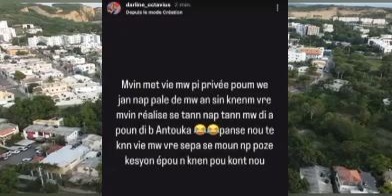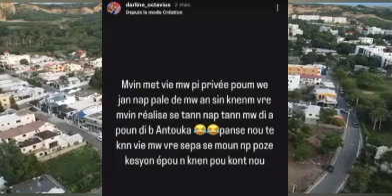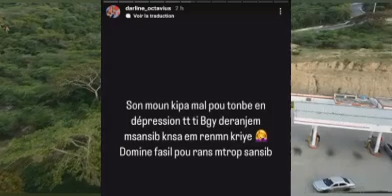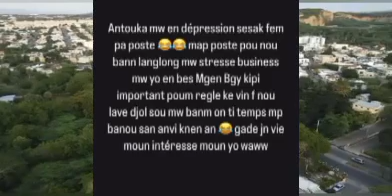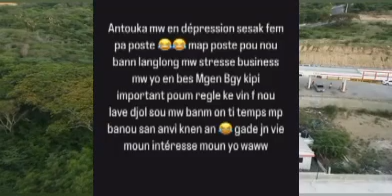🇲🇽🇺🇸Milova Ansent nan Mexico🇲🇽,Milova di Tout bgy,Fednaelle Reaji nan Dosye maswife sa🇲🇽🇺🇸